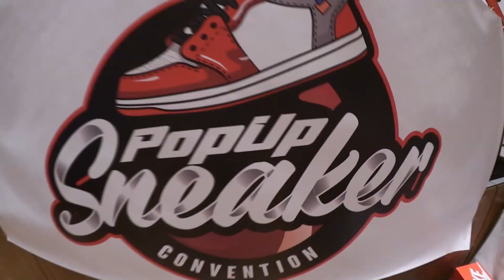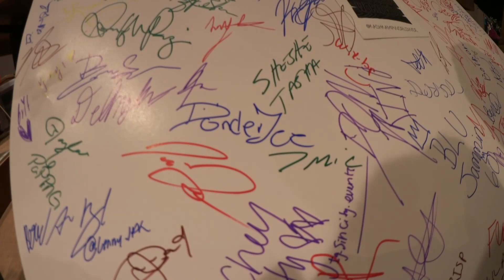NIKE SB DUNK LOW TRAVIS SCOTT😱 | SNEAKER MESSE | VLOG | DII-DIIT ☝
Wir waren in der Sneaker Messe in Kaiserslautern, ich wäre niemals da drauf gekommen, dank Blaze konnte ich auch mit dabei sein.
Ich muss sagen es war einfach geil.

Blaze hatte einfach die krassesten Schuhe dabei 😁

 Dii-Diit ☝

 onurkan_36

Onurkan: onrkn36